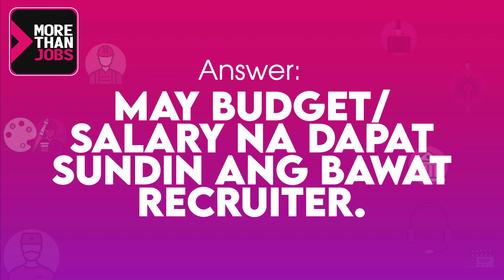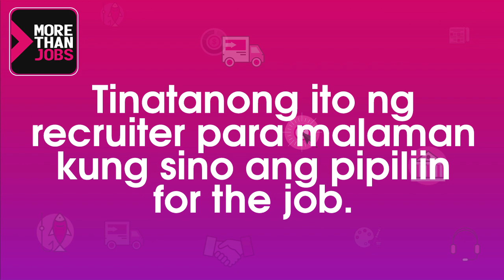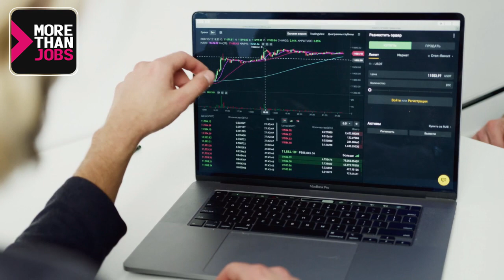How Much Is Your Expected Salary? Magkano Nga Ba Dapat? | Best Answer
Alam niyo ba na may tamang paraan sa pagsagot sa question na "How Much Is Your Expected Salary?" Watch this video dahil makakasama natin si Ma'am Cielo M. Presas para turuan tayo kung paano sagutin ang interview question na ito.